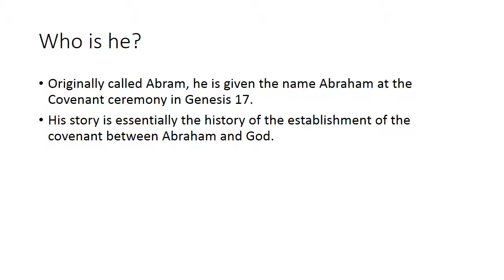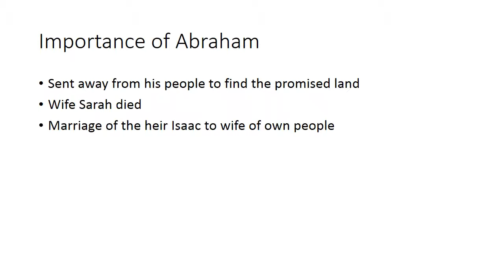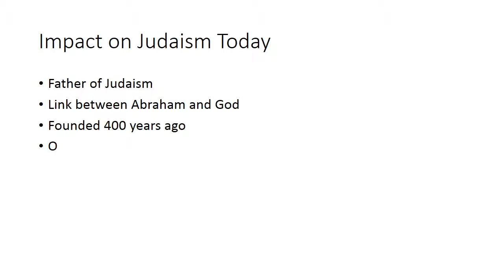1 Abraham powerpoint